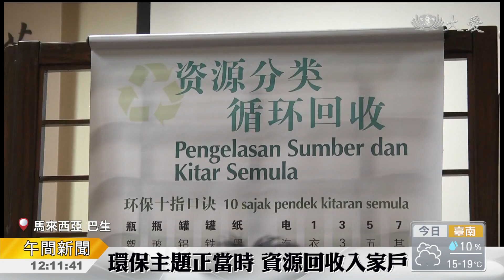歲末祝福環保主題 接引大眾護地球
為了讓印度裔慈濟會員能夠更了解慈濟，巴生志工為他們舉辦歲末祝福，現場無論是布展還是節目，都以資源回收的宣導為主，讓環保走入120位會員的家裡。

巴生慈濟志工舉辦歲末祝福印度裔場次。為了讓印度裔慈濟會員打破語言隔閡，今年已經連續第三年進行。

配合今年的歲末祝福主題《大愛共伴有情天，寸步鋪路護大地》；會場內外以資源回收串聯，讓環保走入更多家庭。

一開始是想要了瞭解慈濟如何使用善款，後來日瓦緹跟隨志工參與慈善訪視。如今不僅投入志工服務，也帶動家人響應投竹筒。

歲末之際領取來自證嚴法師的祝福，也凝聚更多人的善心，讓大愛能走入社會暗角。

劉海倫 陳旭勝 林其學 真善美志工-馬來西亞報導
受訪者：民眾 亞娜吉利、民眾 芭露瓦特伽瑪、民眾 阿南提、民眾 高丁、民眾 日瓦緹